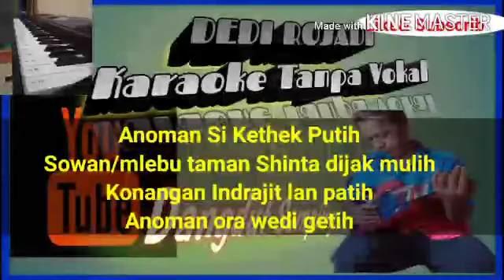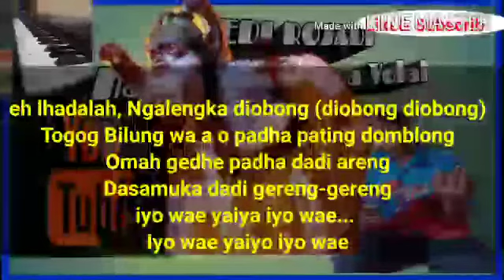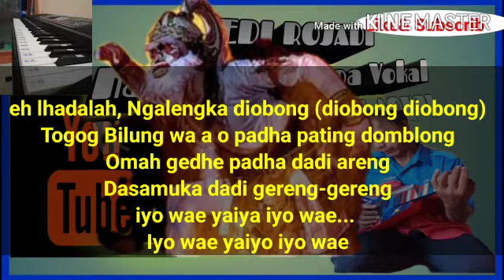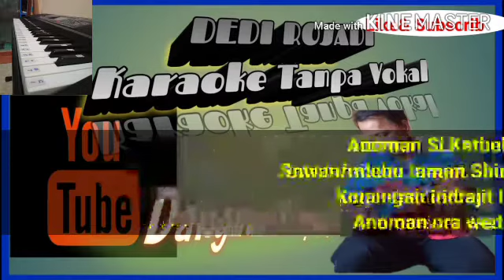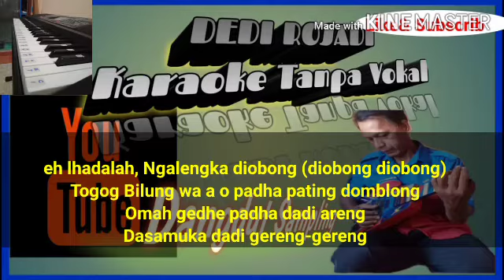Anoman Obong Inul Daratista KARAOKE TANPA VOKAL@DEDIROSADI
Hallo mba / mas Eka Eka Eka Eka  selamat menonton

Terimakasih buat kawan kawan semoga senang dengan lagu yg saya bikin . Mohon maaf apabila masih ada banyak kekurangan di dalam video ini.

Aktipin terus loncengnya biar tau ada notiv terbaru dari karya karya saya

Terimakasih yg blm terpenuhi reques nya mohon maaf karena mungkin file file saya ada yg blm komplit atau sebagainya insya Allah  kami masih berusaha mencari cari file nya.

Wassslam
By.Dedy Rhosadi Irama
16 September 2020